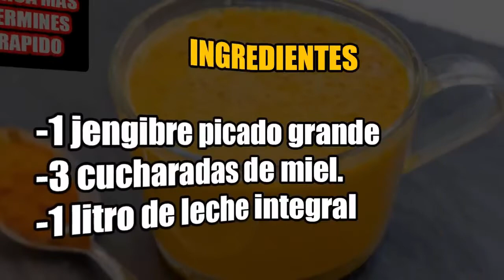1 HORAS CON ESTA JAPA SIN PARAR!-tengo eyaculación precoz y disfuncion erectil tratamiento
Lo que realmente me ayudo a acabar con la eyaculacion precoz guía paso a paso de forma natural:👍

Eyaculación precoz: una solución más allá de los fármacos
Investigadores de la Universidad Miguel Hernández, de Alicante, y del Instituto Sexológico Murciano (ISM) han realizado un estudio que demuestra la eficacia de un programa de ejercicios en combinación con un dispositivo de ayuda a la masturbación para tratar la eyaculación precoz.

“Este nuevo método rompe con el paradigma clásico de los tratamientos no farmacológicos que no han demostrado eficacia y supone una verdadera alternativa a los medicamentos, que eran los únicos tratamientos que sí habían demostrado eficacia hasta la fecha”, explica a CuídatePlus Jesús E. Rodríguez, responsable del estudio.

Sería, por tanto, una solución nueva y diferente para los hombres que sufren este tipo de disfunción sexual que es “la más prevalente”, informa el director del ISM. De hecho, “hay estudios que cifran en más de un 30 por ciento los hombres que la padecen a día de hoy, mientras que casi el 80 por ciento la ha padecido o lo sufrirá en algún momento”.

Según datos de la Asociación de Parejas Afectadas por la Eyaculación Precoz, “en España, 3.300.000 hombres sufren eyaculación precoz”. Además, “sólo un 9 por ciento de los afectados acude al urólogo o andrólogo, mientras que un 4,2 por ciento se dirigen a sexólogos para intentar controlar la eyaculación precoz”. Estos datos evidencian que sigue siendo un tema tabú entre los hombres que no quieren asimilar que tienen un trastorno.

Se trata de un problema que suele aparecer fundamentalmente “en la adolescencia”, informa José Antonio Piqueras, de la Universidad Miguel Hernández, lo que complica aún más que el paciente acuda a un experto a pedir ayuda. Lo más habitual “es que aparezca desde el inicio de las relaciones coitales, es decir, cerca de la veintena”, señala E. Rodríguez, sin embargo, según el experto, “en los últimos años se está viendo un cambio de tendencia y son cada vez más los hombres que padecen eyaculación precoz por primera vez en la década de los 40”.

En cuanto a las opciones de tratamiento que se barajaban hasta ahora, “los más eficientes y utilizados son los farmacológicos”, explican. En concreto en España, según E. Rodríguez, “destaca el uso de anestésicos tópicos e inhibidores selectivos de la recaptación de serotonina orales”. A ellos se suman “otros psicológicos y que han sufrido modificaciones en los últimos 50 años”.

El problema de los medicamentos orales es que las tasas de abandono son muy altas. “Una de las principales causas de abandono son los efectos secundarios, lo que deja a muchos pacientes sin una solución eficaz”.

Resultados
Precisamente para ayudar a estos pacientes a encontrar una solución alternativa a estas terapias, pusieron en marcha este estudio. Se trata del primer ensayo clínico aleatorizado que utiliza un diseño de grupos paralelos para medir la eficacia de un tratamiento no farmacológico para la eyaculación precoz.

En él participaron 49 pacientes que se dividieron en dos grupos: control e intervención. El grupo intervención utilizó el programa de ejercicios denominado Sphincter Control Training en combinación con un dispositivo de ayuda a la masturbación y obtuvo mejoras significativas en los tiempos de latencia eyaculatoria a partir de la semana 4 de tratamiento. Éstas fueron aún más notables en el grupo de control al finalizar el tratamiento a las 7 semanas.

Los ejercicios que plantean los autores en el estudio “están dirigidos a que el hombre identifique y controle el esfínter externo de la uretra, clave en la respuesta eyaculatoria”, explica E. Rodríguez. Las actividades del programa “se adaptan al ritmo de aprendizaje de cada persona aunque, practicando tres veces por semana, la mayoría de hombres alcanza los objetivos en unas 10 semanas”, describe.

Además de estos ejercicios, se añade a la rutina el uso de un dispositivo. En el caso del estudio se empleó Myhixel I, “para facilitar la masturbación masculina”, informa Piqueras.